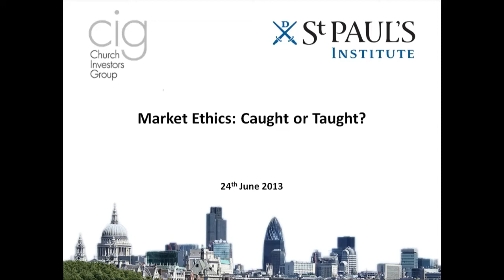What kind of City do we want? Church Investors Group and St Paul's Institute (2013)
James Featherby, Chair of the Church of England's Ethical Investment Advisory Group, gives a keynote talk on market ethics - answering the question: What kind of City do we want?

Responses from Laura Berry, Interfaith Centre for Corporate Responsibility; and Bishop Peter Selby, Interim Director at St Paul's  Institute.  Chaired by Michael Quicke, Chief Executive of CCLA.